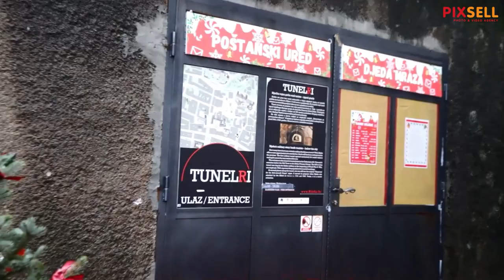U Riječkom tunelu otvoren je poštanski ured Djeda Mraza